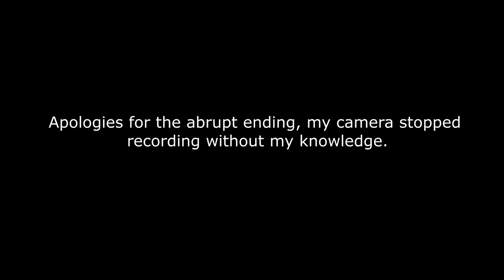OUTCRY - The Greg Kelley Case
This week I bring to you the story of Greg Kelley recently covered in Showtimes amazing new 6 part Docu-series 'Outcry'.
Greg was a talented 17 year old college football player with a very promising future ahead of him and dreams of playing for the NFL, but an accusation was about to be made which would change everything.